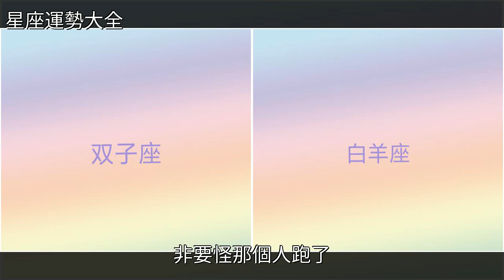真愛難求，遇到還錯過，以下這幾個星座可得注意、注意了！，[星座運勢大全]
真愛難求，遇到還錯過，以下這幾個星座可得注意、注意了！ [星座運勢大全]星座,水瓶座,雙子座,白羊座,戀愛真愛難求，遇到還錯過，以下這幾個星座可得注意、注意了！ [星座運勢大全]星座 水瓶座 雙子座 白羊座 戀愛